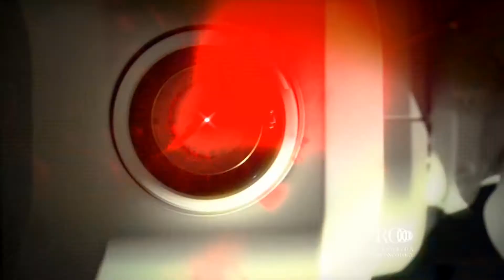BTS: When DSLRs were the up and coming camera. Commercial shoot.